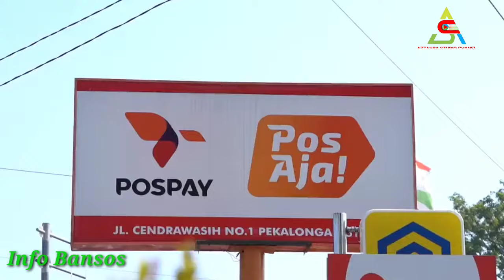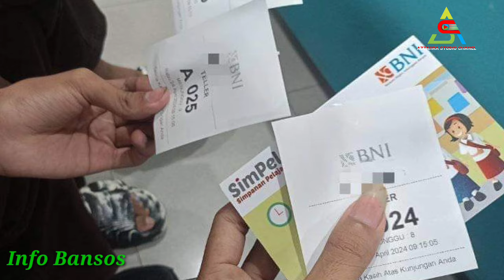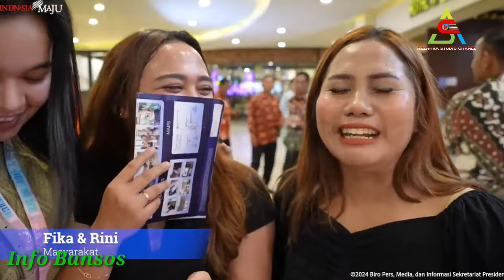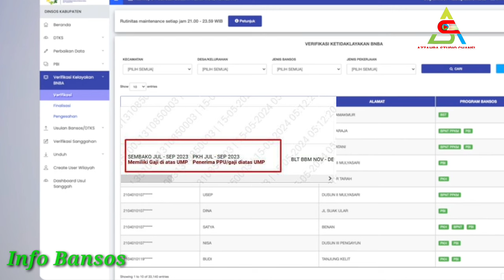Selamat, KPM PKH BPNT Kategori Ini Cair Duluan Diawal Juli 2024, BRI, BNI, BSI, Mandiri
7 Bansos Cair Lagi Dibulan Mei 2024